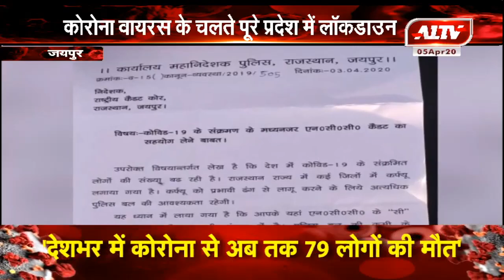जयपुर : कोरोना वायरस के चलते पूरे प्रदेश में लॉकडाउन